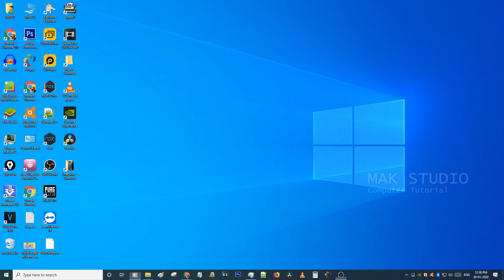How to find your Monitor refresh rate (hz) WINDOWS 10 | How to find Refreshing Rate of monitor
Hello friends,
This video contains tutorial of How to find your Monitor refresh rate (hz) WINDOWS 10 | How to find Refreshing Rate of monitor

how to check monitor refresh rate windows 10,

how to check screen refresh rate android,

how to check monitor refresh rate windows 7,

monitor refresh rate test,

can't change monitor refresh rate,

144hz monitor test,

how to overclock monitor,

what is my refresh rate,